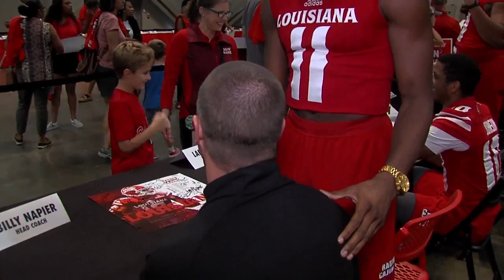Barnes and Jacquet takeover UL Fan Day